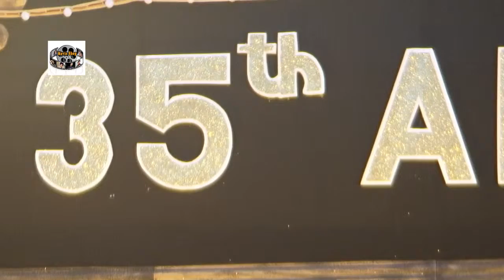Children Welfare Centre High School & Junior College 35th Annual Day Function 1 2